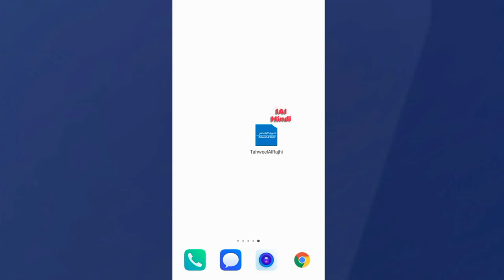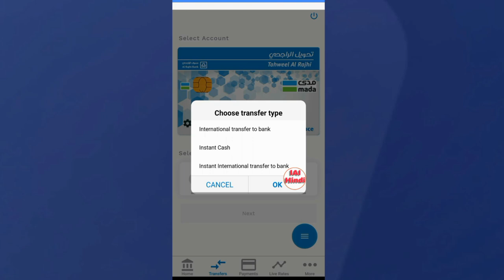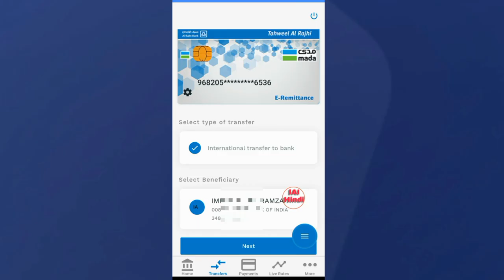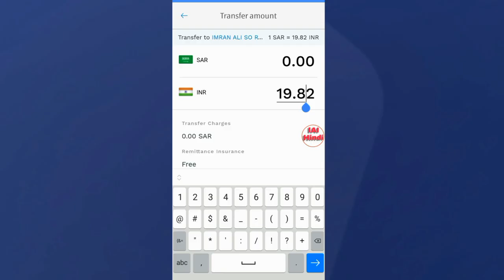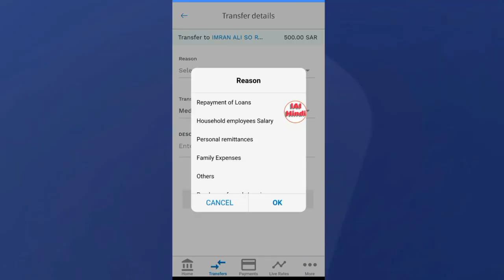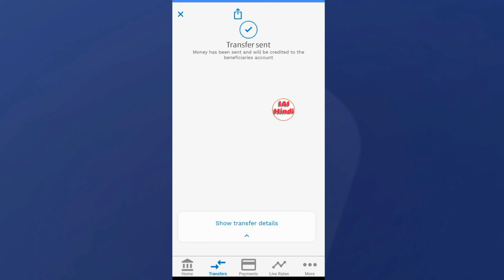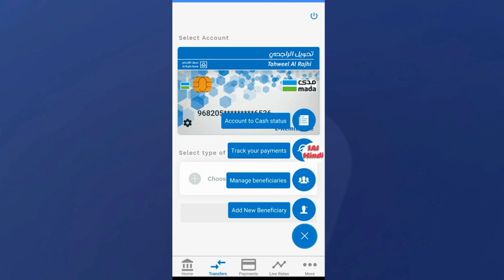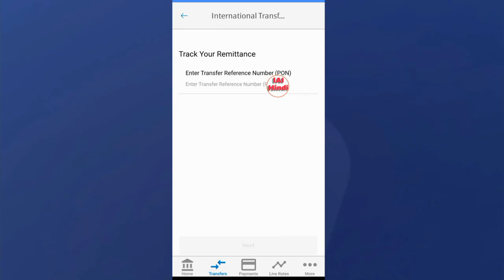How To Send Money Tahweel Al Rajhi App | Tahweel Al Rajhi Ke App Se Paisa Kaise Transfer Karen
How To Send Money Tahweel Al Rajhi App |
Tahweel Al Rajhi Ke App Se Paisa Kaise Transfer Karen

Aaj Ki Is Video Me Ye Batane Ki Koshish
Kiya Hu Ki Agar Aapke Pass Tahweel
Al Rajhi Ka ATM Card Hain To Aap Tahweel
Al Rajhi Ke App Ki Madad Se Apne Ghar
Paisa Transfer Kar Sakte Hain
Without Transfer Fees,

Ummid Karta Hun Video Acchi Lagi Hogi
Agar Video Acchi Lagi Hogi To Please